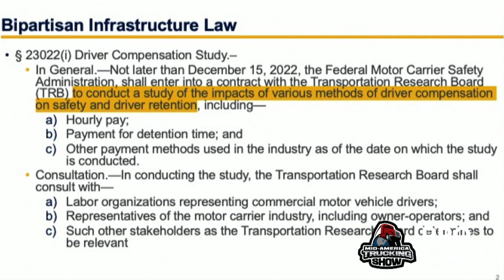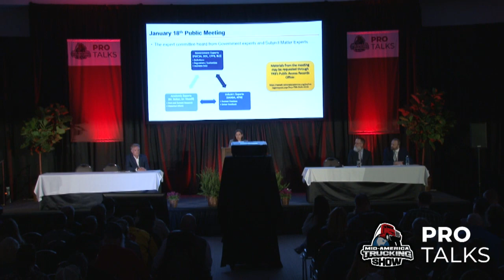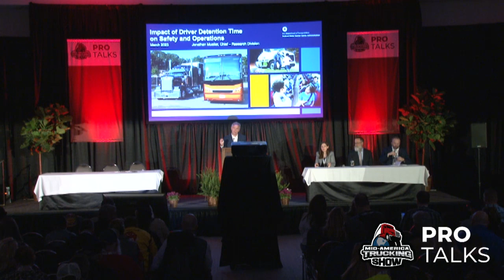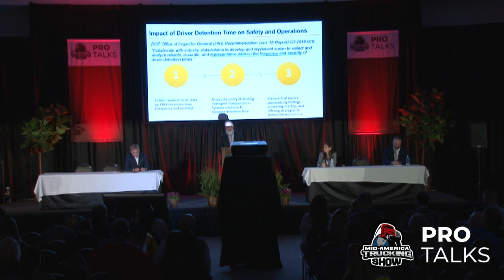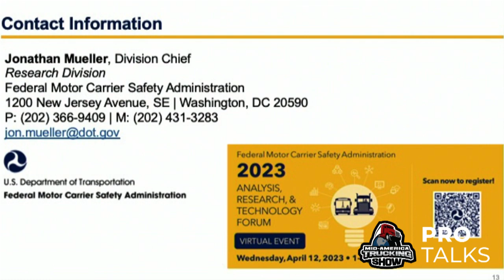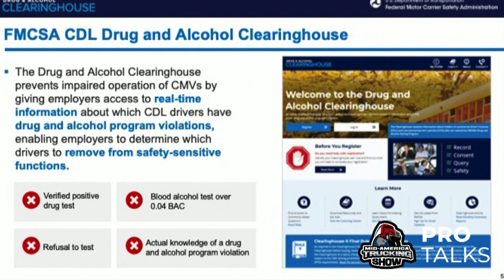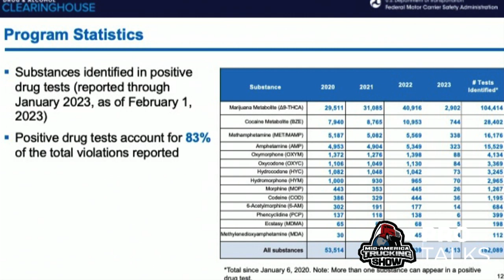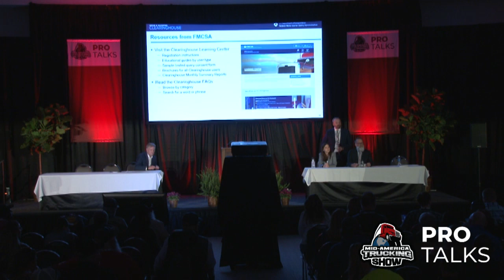FMCSA Updates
FMCSA updates to include Drug & Alcohol Clearinghouse, the driver compensation study, and the driver detention time study.